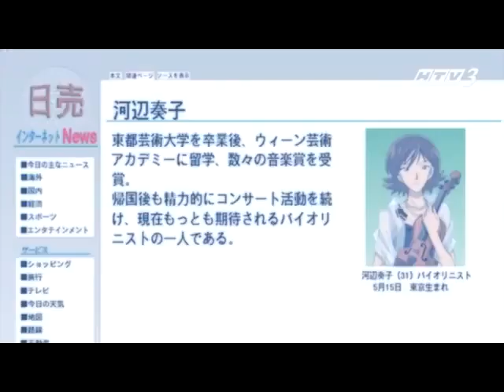Trailer Conan Movie: Tận cùng của sự sợ hãi HTV3 | Conan Movie 12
Bộ phim mở đầu tại trường Âm nhạc Domoto, trên sân khấu của sảnh hòa nhạc, một người phụ nữ tên Kawabe Souko đang quan sát hai người đàn ông trong buổi tập là Takehiko Renjo - nghệ sĩ Piano và Yosuke Mizumi - nghệ sĩ cello. Sau đó, cô ấy gửi một tin nhắn trên điện thoại di động, thì bổng nhiên xảy ra một vụ nổ. Ở một nơi khác, tên Hung Thủ với hình bóng đen cổ điển trong bộ dạng một người đàn ông, hắn đang đọc tin tức trên máy tính về vụ Nổ và lên kế hoạch cho những vụ nổ sắp tới nhằm khiến cho ngôi trường này trở nên im lặng mãi mãi.

Các bạn sau khi xem xong video của mình hãy tặng mình một Like và một  Đăng ký nha và nhớ ấn vào nút chuông để nhận được thông báo từ kênh của mình nha.